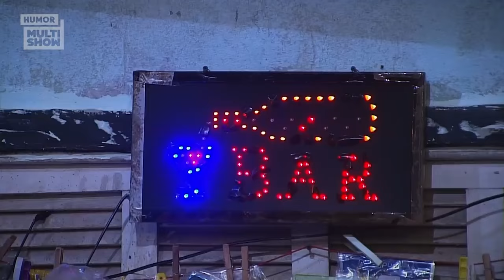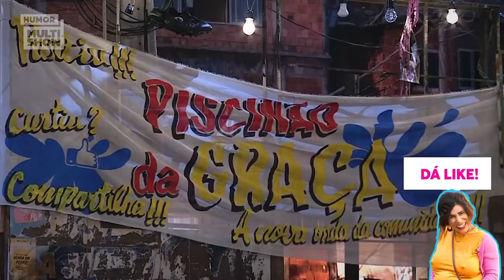MARATONE os MELHORES FLERTES de TÔ DE GRAÇA! | Tô de Graça I Humor Multishow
Eita, como flertam! 🔥 Prepare-se para dar muitas risadas com as paqueras mais divertidas! 😄❤️